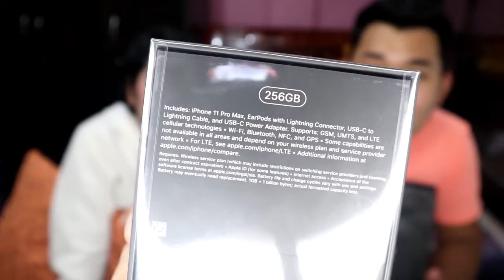IPHONE 11 PRO MAX UNBOXING (BAGO TO! HAHAHA)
**CLICK HD**

BAKIT PARANG PURO HUGOT ANO PO ? HAHAHAHA
Hi Guys, We're back  🙂 Welcome again to our channel  🙂. Enjoy Watching  🙂GOOD VIBES LANG PO :)